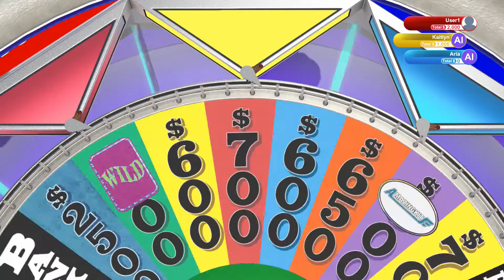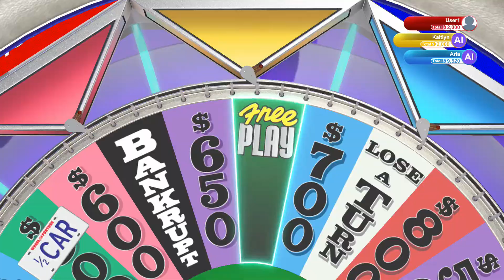[PS4] Wheel of Fortune - Wednesday 23rd March 2022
Wow a frustrating game of Wheel of Fortune. The AI was too good this time. Plus I sucked.